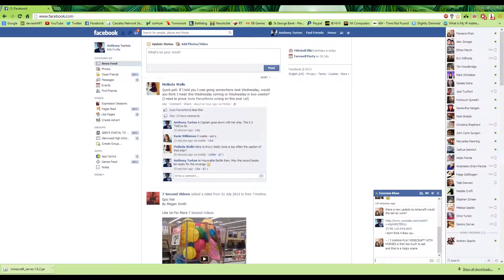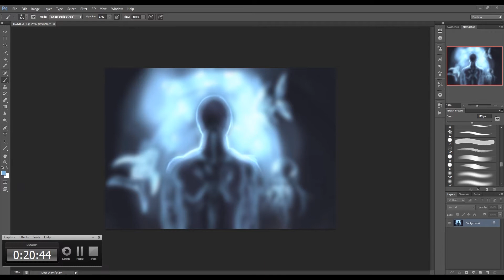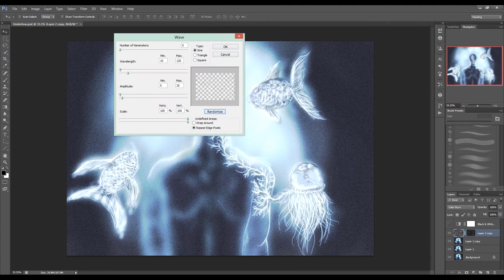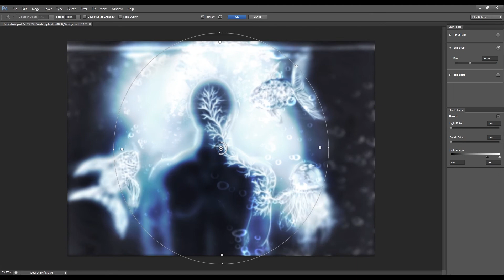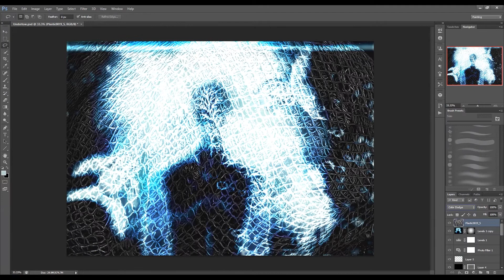Undertow Speed paint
2 hours Adobe photoshop

Of Porcelain - Signal the Captain

Atra Aeterna - The Forgotten